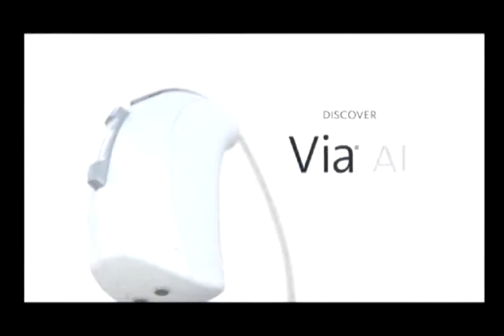Double Talk: Mark Steffen & Michael Mandel 6.8.19 Americano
On our countdown to Negroni Week we stop off at the intermediary Americano, the solicitous adding of soda water to the mix of bitter and sweet amaros, an Italian standard wholly reliant on Campari and any red vermouth.